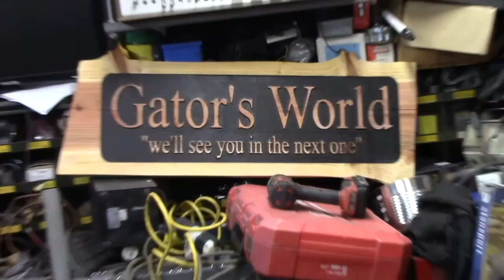Moving a bit of dirt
Had to move a bit of dirt where I park the pontoon